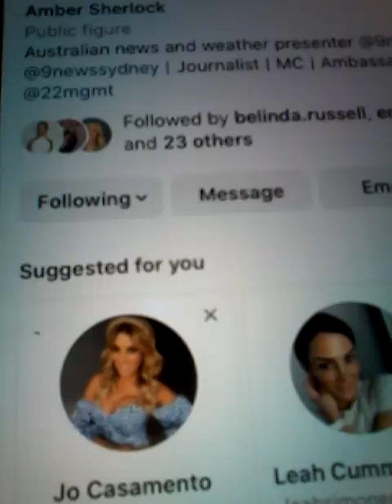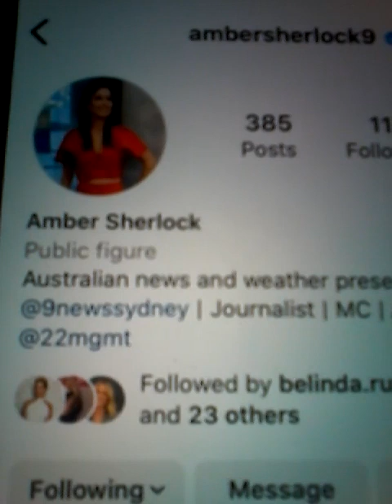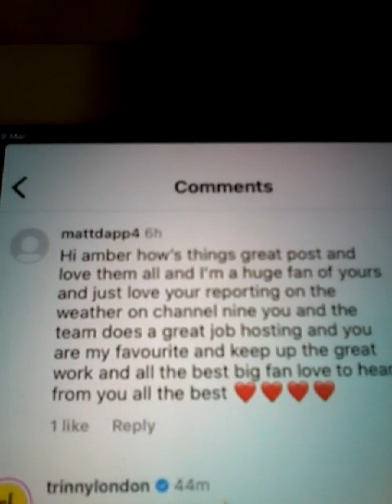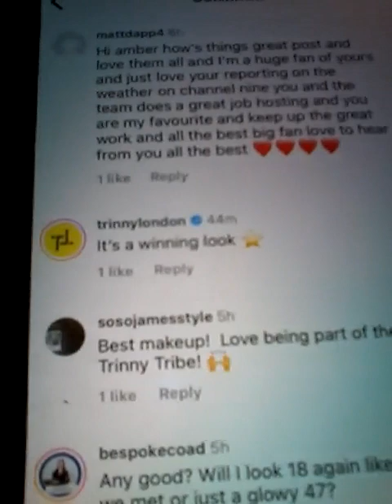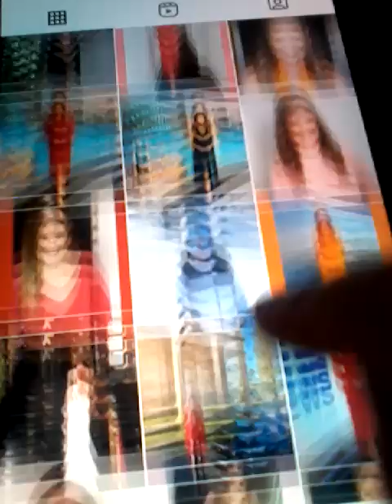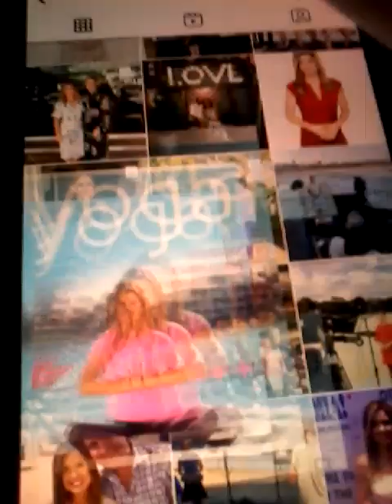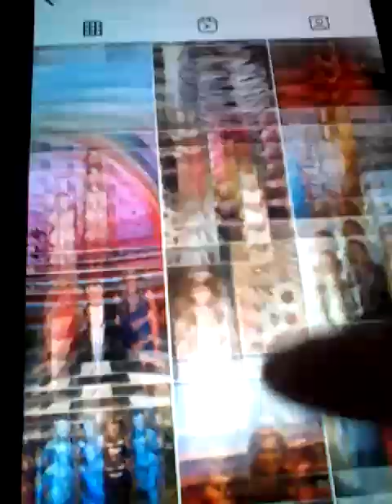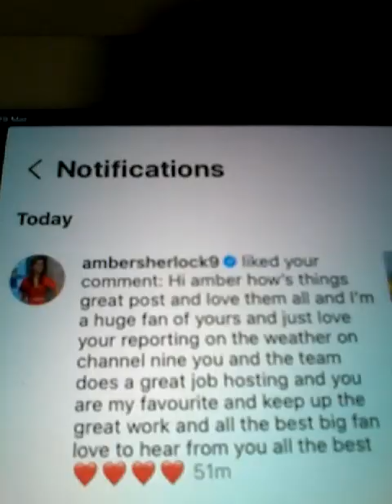@@2023 AMBA SHERLOCK CH 9 NEWS WEATHER PRESENTER HOST PHOTOS CLIPS AND LIKED MY COMM NEW POST 2023